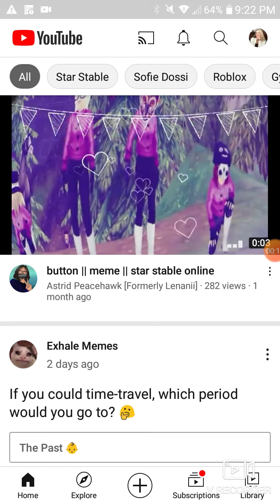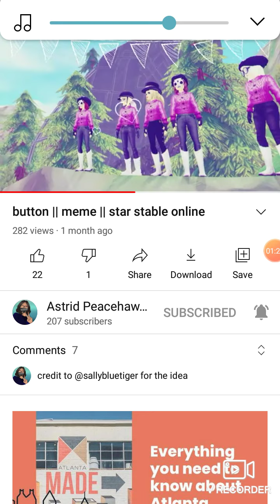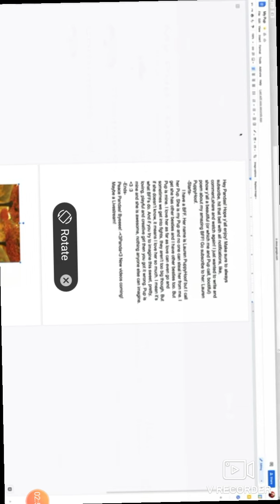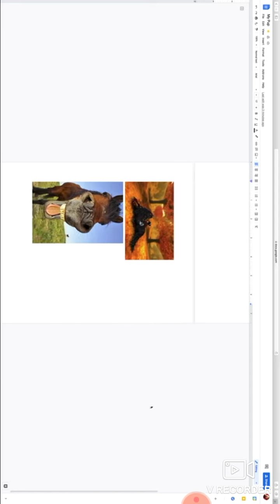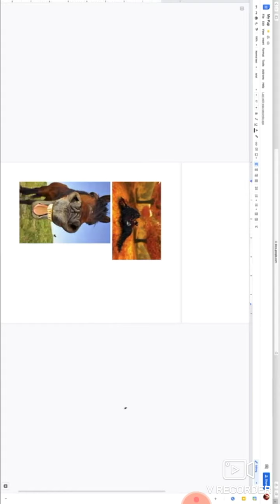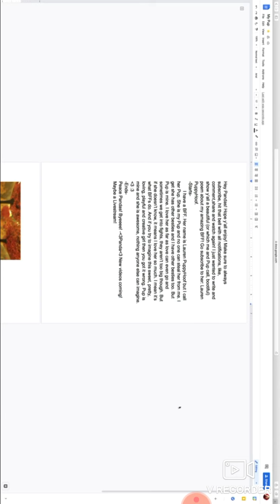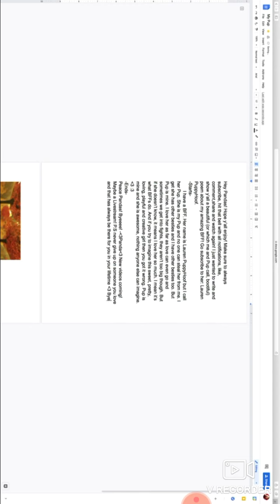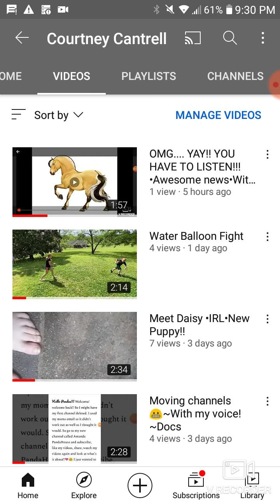Watching YouTube Videos!! | Part 1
Hey Pandas! Hope y'all enjoyed. Sorry for the cut off😐 But make sure to sub, Luke, comment, share and watch again!! Peace Pandas!! -slaps phone to stop- TURN OFF!! Oh Byeeee! -turns off without me- Me:😑bruh..ok bye now!